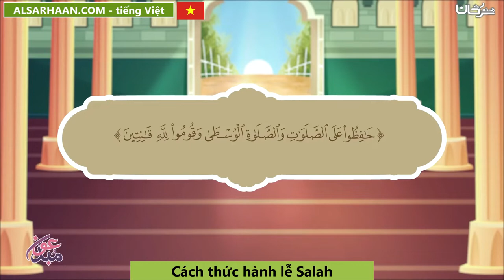🇻🇳 Cách thức hành lễ Salah